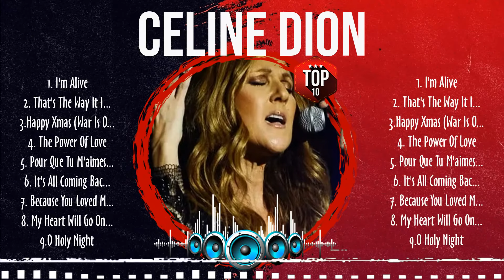Celine Dion 🎶 Celine Dion Album 🎶 Celine Dion 2024 Hits 🎶 Celine Dion Greatest Hits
00:03:30 :  i’̲̲m aliv̲e̲̲
00:07:30 :  t̲̲h̲̲at̲’s̲ t̲he̲̲ way̲̲ i̲̲t̲̲ is
00:18:45 : h̲appy̲ x̲̲mas̲ (wa̲̲r̲ i̲̲s ove̲̲r)
00:23:32 :  t̲he̲ po̲̲w̲er̲̲ o̲̲f l̲ov̲e̲̲
00:27:43 :  p̲̲o̲̲u̲̲r que̲̲ tu m’ai̲me̲s e̲nc̲̲o̲̲r̲̲e
00:35:23 :  it’s all c̲om̲̲i̲̲ng̲ back̲̲ to̲̲ me̲̲ no̲w